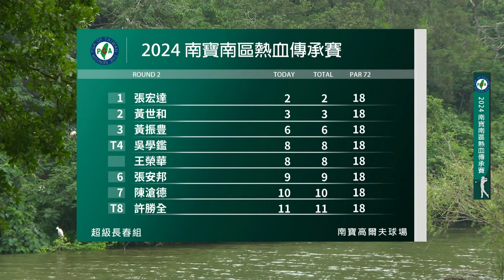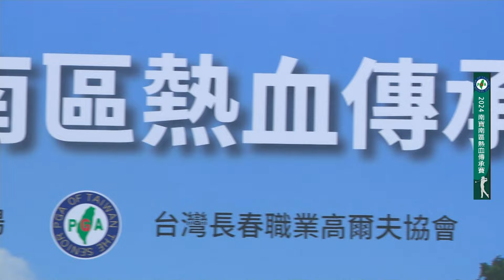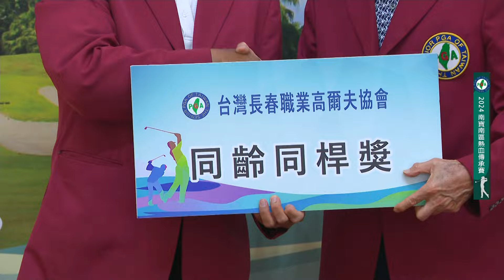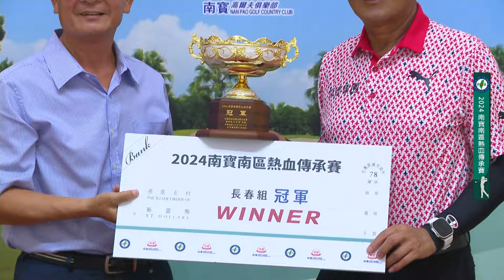2024 南寶南區熱血傳承賽【Part4/4】